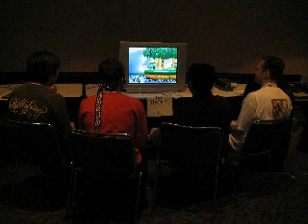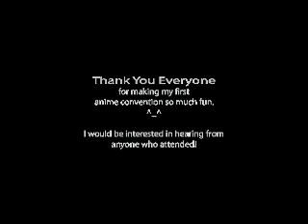Sakura Con 2007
Heres a video that I quickly pieced together of the 180ish photos I took at Sakura Con Saturday.

Later on I will edit this to make it better.

If anyone has any experience in making cosplay costumes, let me know. I would like to attend Anime Expo in California this summer and I would like to go all out on my costume. -Thanks!